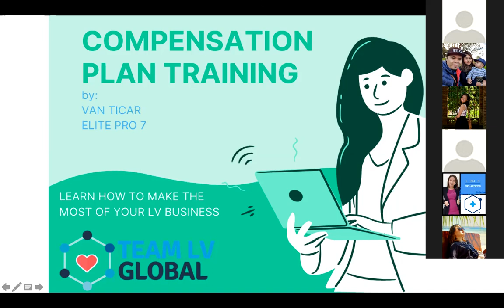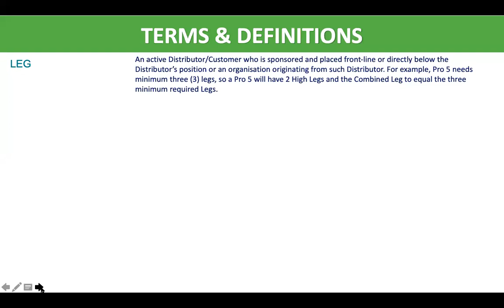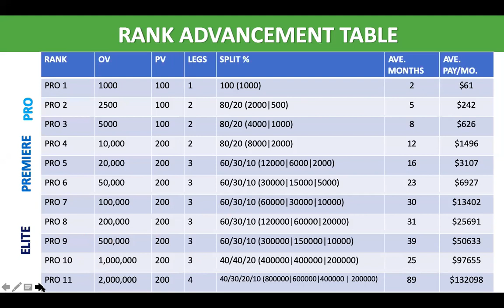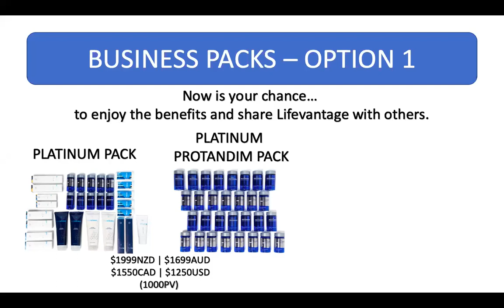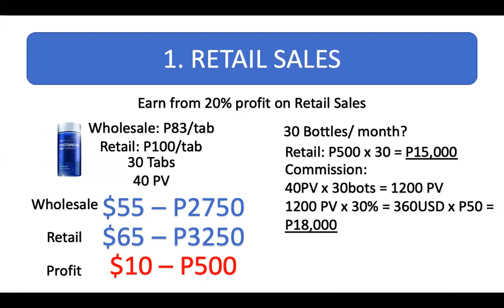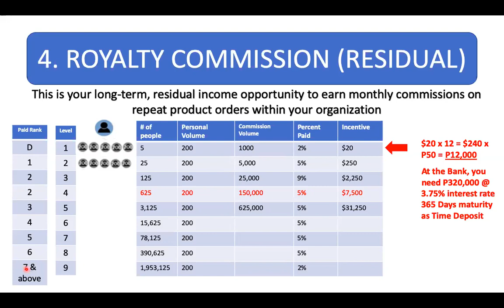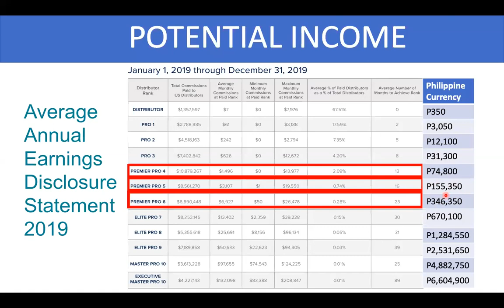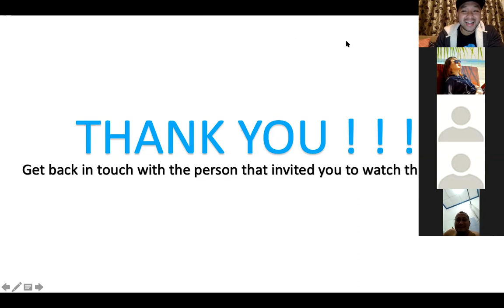LV Compensation In-Depth Training (Bisaya Version) by ELITE Pro 7 Van Ticar